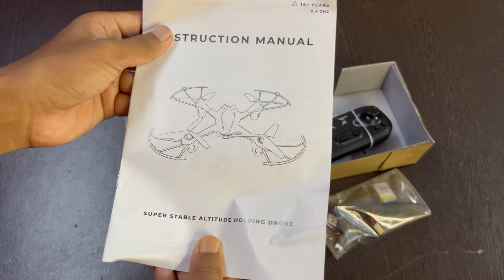ALL NEW CHEAPEST MADE IN INDIA DRONE - AIR BUDDY 🇮🇳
Dosto, Is video mein maine airbuddy made in india drone ki unboxing and review kiya hun.